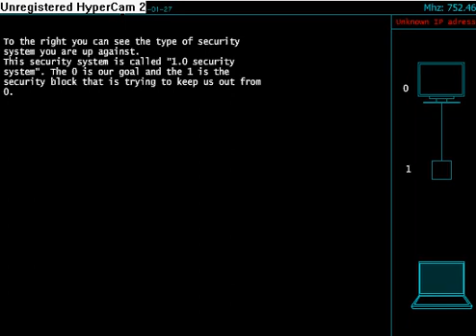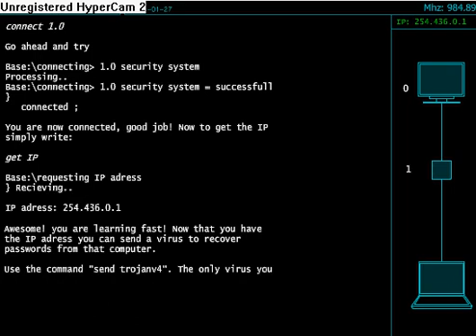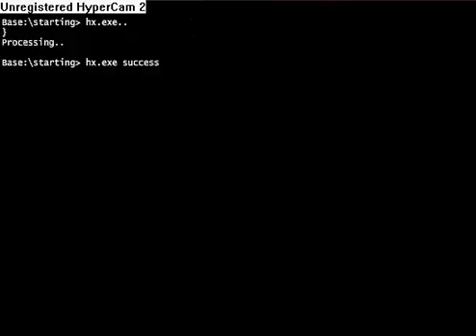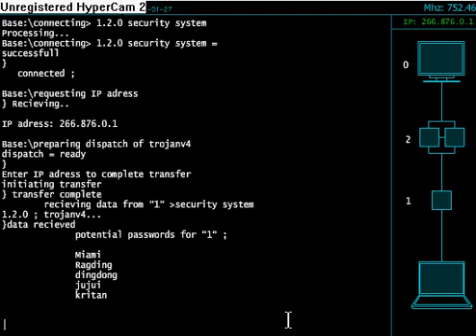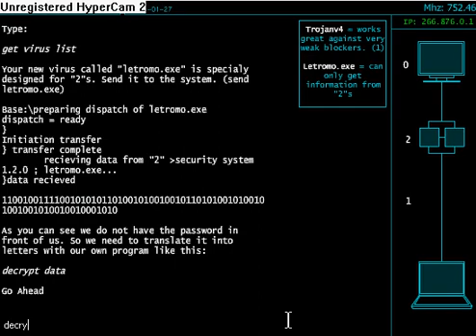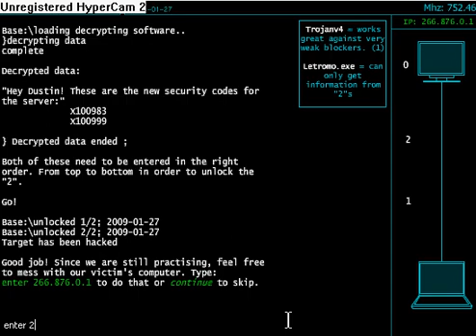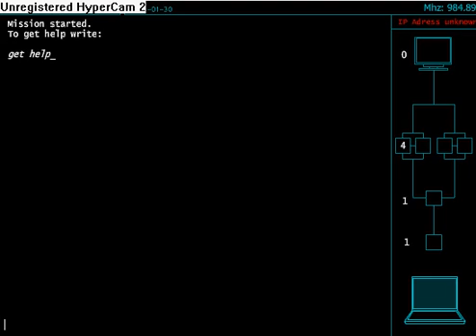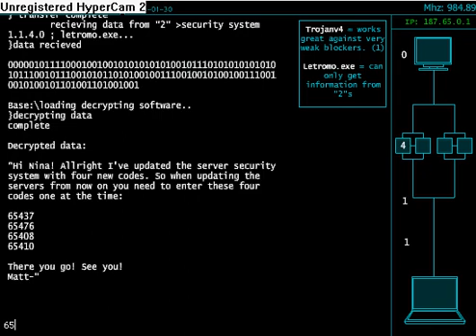The Hacker Game Full Tutorial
This is the full tutorial/walkthrough of the hacker game. It's a very good game and can be found here: